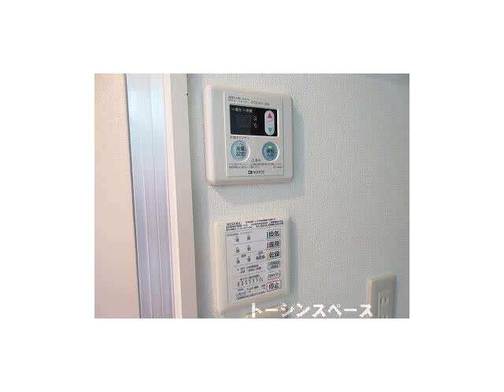東中野駅賃貸情報「セーリングビル」お問い合わせはトーシンスペース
■「Sailing B.L.D」／総武中央線「東中野駅」徒歩３分・東西線「落合駅」徒歩４分／１Kタイプ。■角部屋、駅チカ物件に空きでました！■室内には、TVモニター付きインターフォン、室内洗濯機置場、浴室乾燥も付いております。■物件周辺には、コンビニやダーツバーなど御座います！■少し足を伸ばせばドラッグストアや、スーパーなどもあるので、お部屋の備品はすぐに買い足せますね！■中央線、大江戸線のユーザーにはオススメな物件です。

【物 　件】Sailing B.L.D 301号室
【住 　所】東京都中野区東中野5丁目
【最寄駅】ＪＲ総武中央線 「東中野駅」 3分
【間取り】　1Kタイプ　（洋6、18㎡）
【賃 　料】　64,000円　【共益費】3,000円
【敷 　金】　1ヶ月　【礼 　金】　1ヶ月